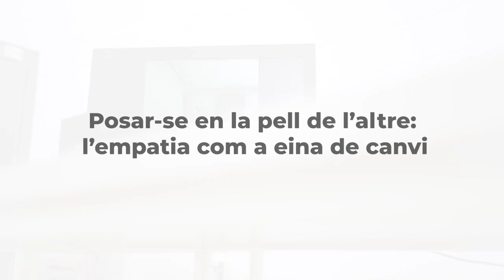Posar-se en la pell de l’altre: l’empatia com a eina de canvi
Catalunya compta amb un programa de tractament pioner de realitat virtual immersiva que ajuda a treballar l'empatia dels interns. El projecte ha rebut el Premi ‘Prision Achievement Award’.